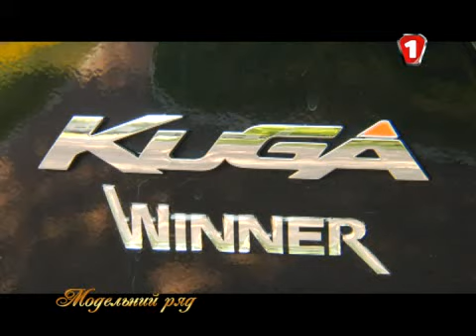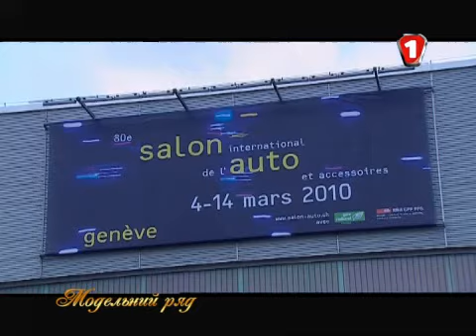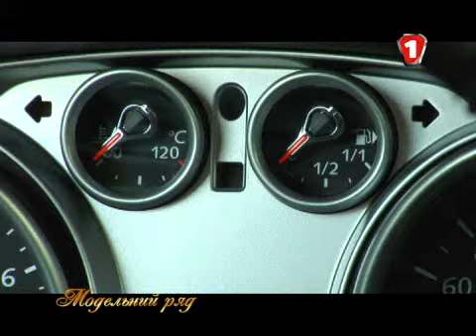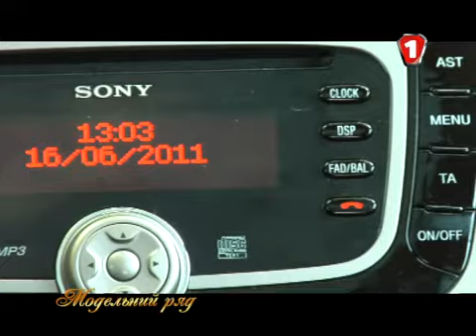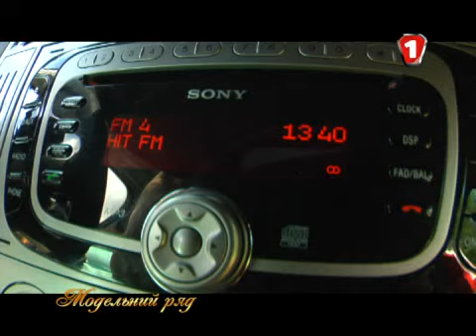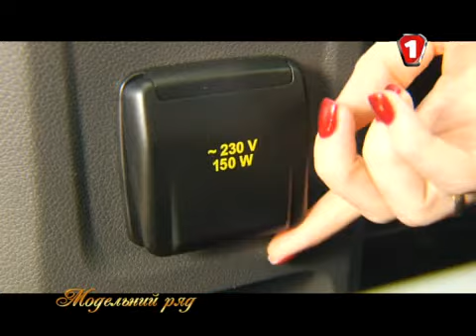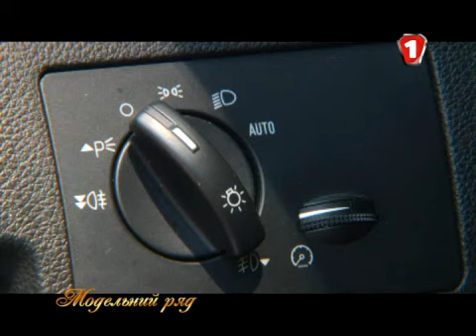Обзор Ford KUGA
Знакомство с Ford KUGA в программе "Модельный ряд" (Первый Автомобильный телеканал Украины
Автор и ведущая: Ольга Макеева
Операторы: Виталий Дорощенко, Михаил Чаркин